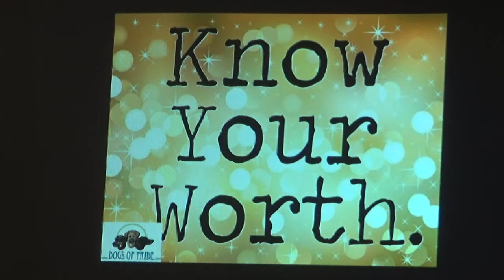Groomers! Know Your Worth, How To Set Pricing. by Dogs of Pride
A Summary of what to expect from our full video, available online at www,dogsofpride.com